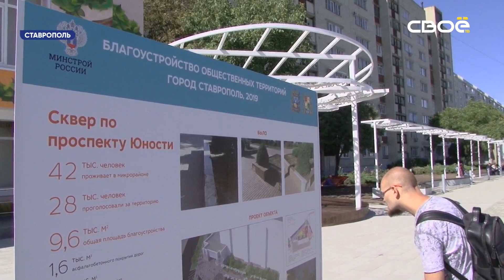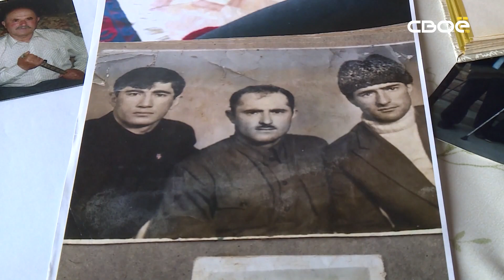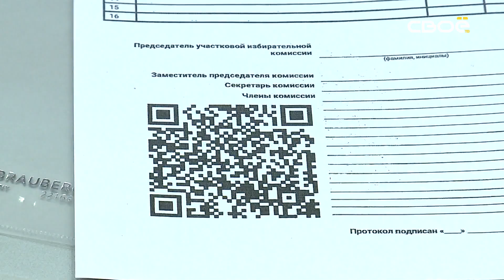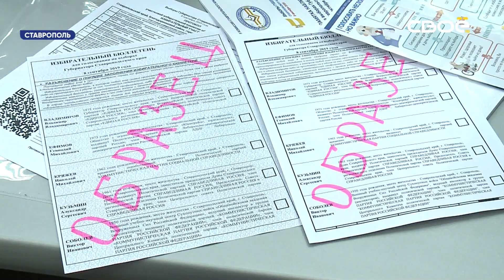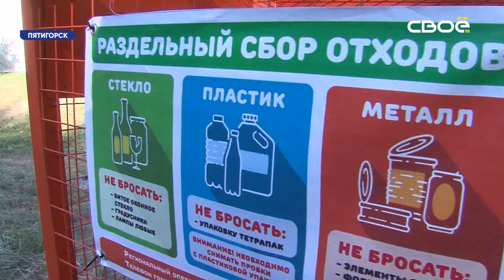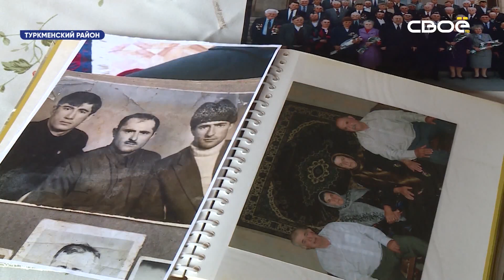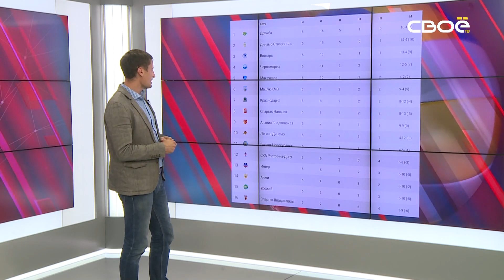Новости Ставропольского края. Своё ТВ. Выпуск от 30.08.2019, 19:30